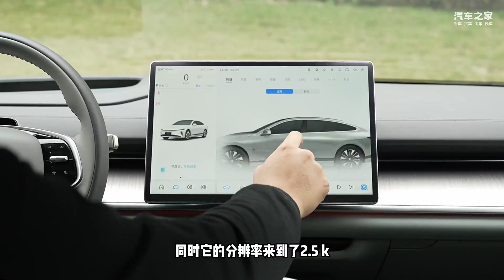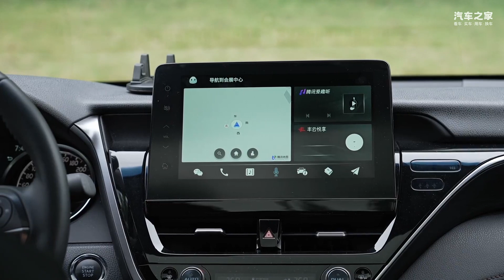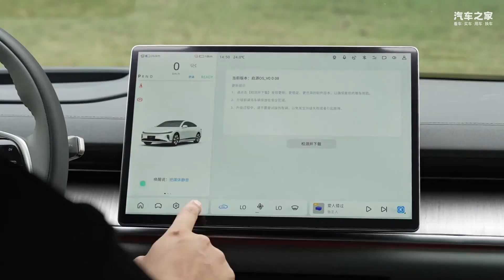长安启源A07对比凯美瑞，谁是20万级更优解？